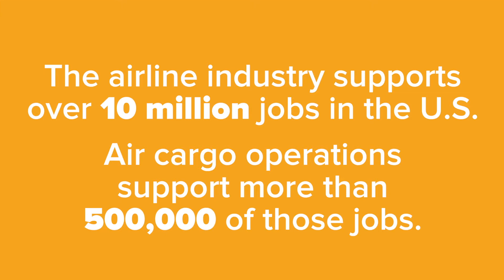TheFlyLife: Matt Hoover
"We average around 100 aircraft inbound daily. One of the things I love most about my job is the competitive nature. We're all working together, but at the same time we challenge each other to do better."